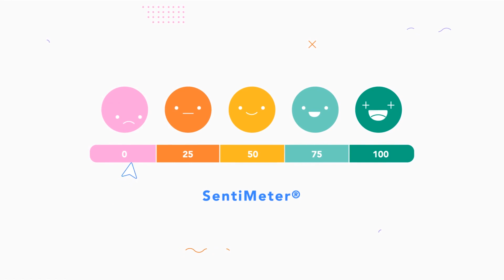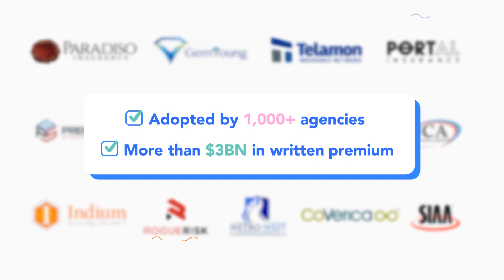DONNA Explainer Video